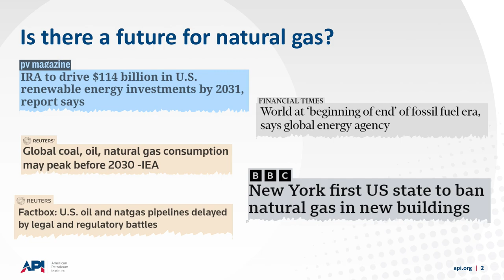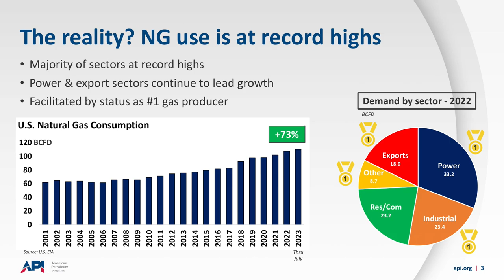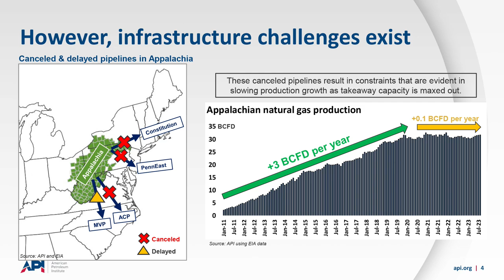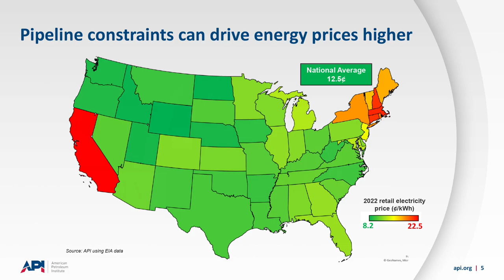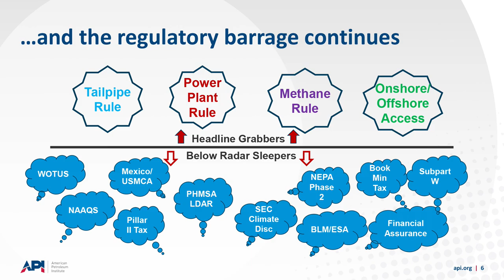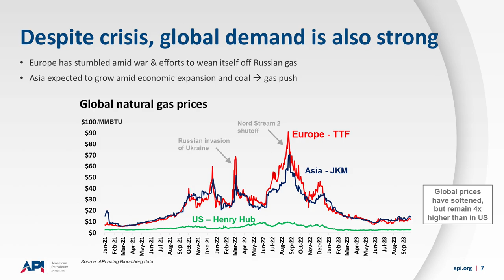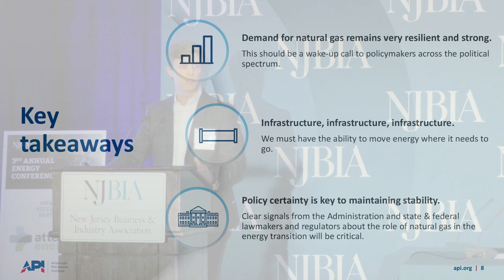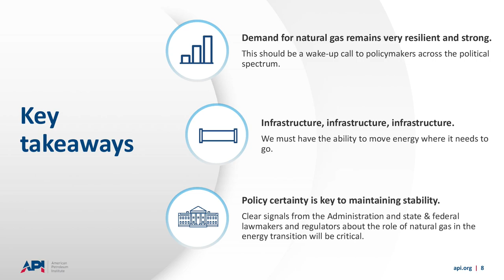The Future of Natural Gas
Rob Jennings, Vice President of Natural Gas Markets at the American Petroleum Institute, presents at the 2023 NJBIA Energy Policy Conference about the future of natural gas worldwide and the reality that, despite infrastructure challenges, natural gas use is at an all-time high.